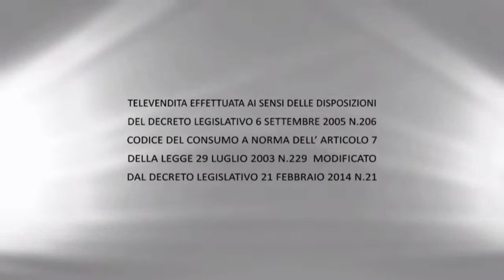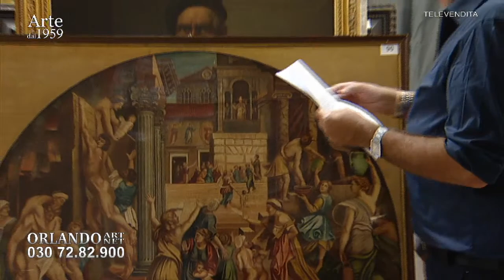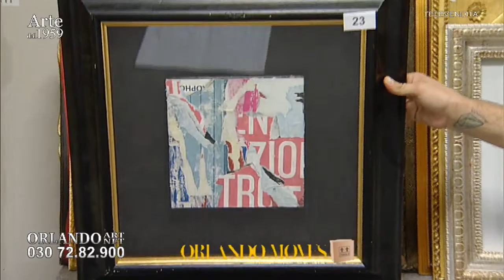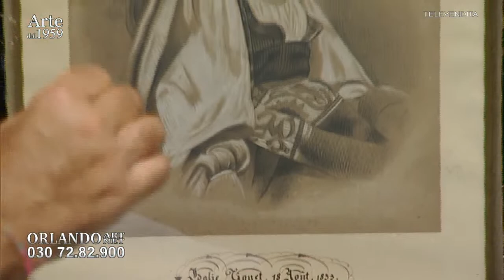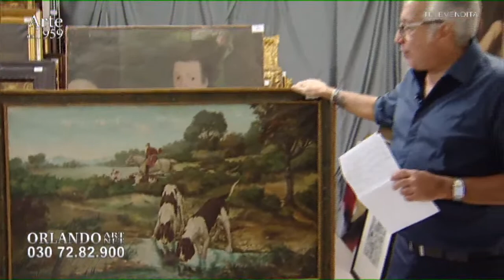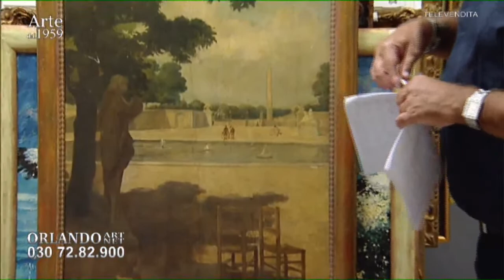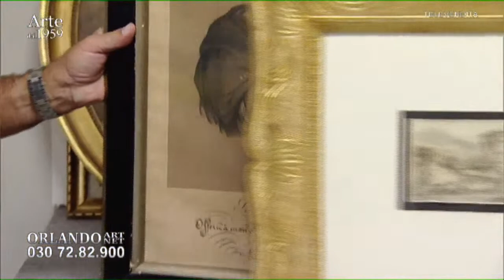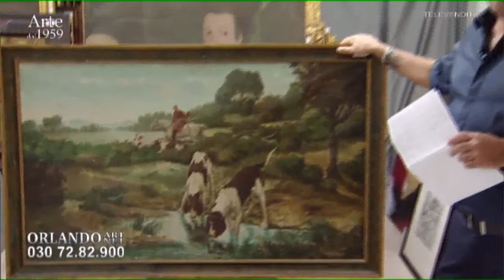Orlando Art LIVE - 30 08 2022 - canale 124 dtt